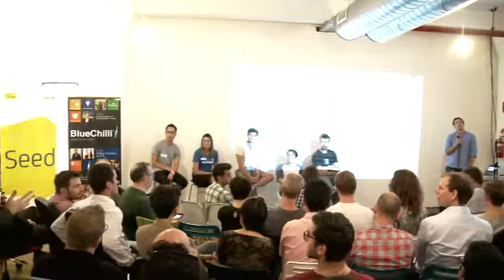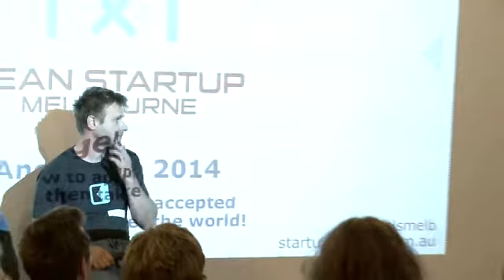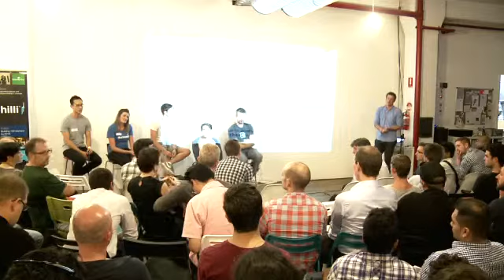Panel Q&A - Angelcube 2014 - Lean Startup Melbourne - 25-02-2014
Lean Startup Melbourne February Meetup - Panel Q&A - Angelcube 2014

Angelcube
BlueChilli
Kussowski Brothers
PwC
Inspire9

This event was filmed by Lucas from Kussowski Brothers - supporting startups since 2012 - see him at the end for a great deal on Crowdfunding, How To and Promotional videos - exclusive to Lean Startup Melbourne!

A standard package usually costs $1500 but for LSM members it's only $500 plus a free coffee consultation.  This isn't madness, this is Startup!